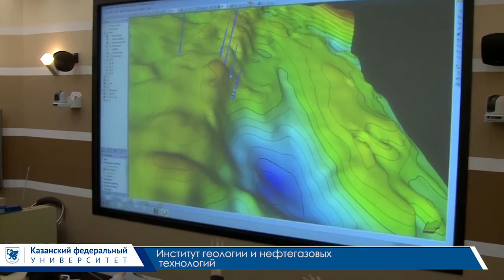Казанский федеральный университет